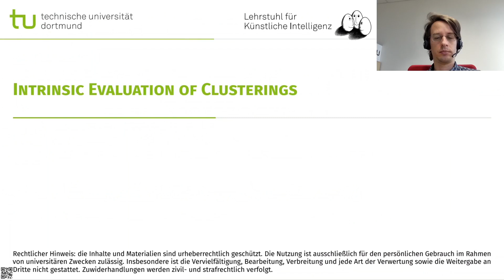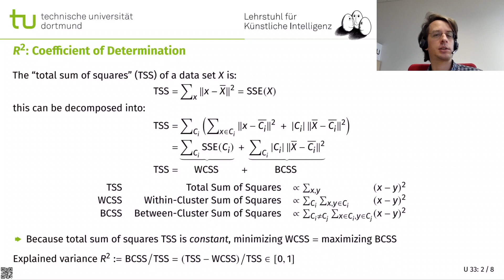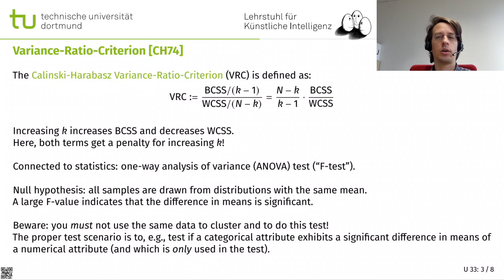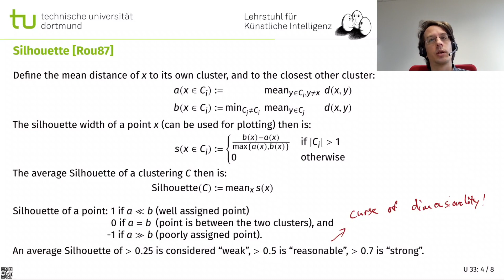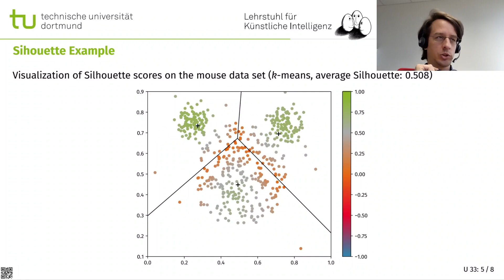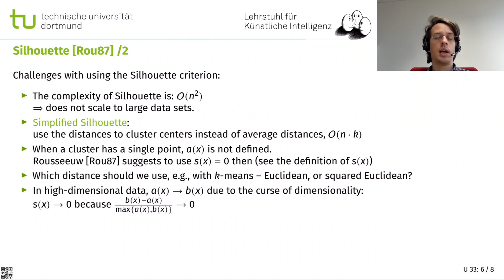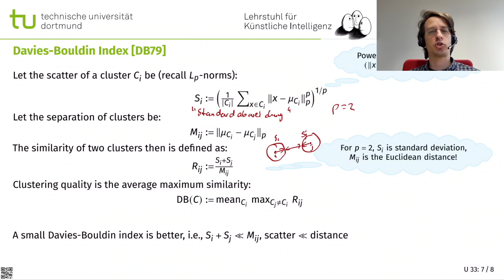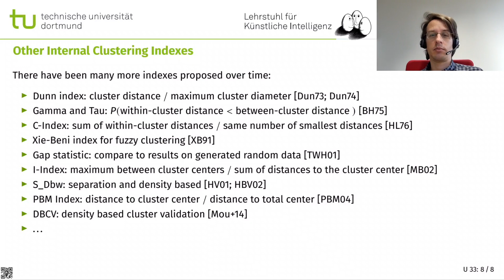ML U33: Intrinsische Clusterevaluation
Hybride Vorlesung im Wintersemester 2021/22 (Live-Mitschnitt aus dem Hörsaal)
Erich Schubert, TU Dortmund, Lehrstuhl für Künstliche Intelligenz

00:00 Intrinsic Evaluation of Clusterings
00:10 Intrinsic Evaluation of Clusterings
01:16 R²: Coefficient of Determination
03:13 Variance-Ratio-Criterion
05:22 Silhouette
10:16 Sihouette Example
13:25 Silhouette  /2
14:22 Davies-Bouldin Index
17:04 Other Internal Clustering Indexes